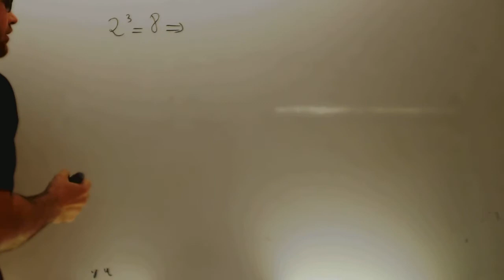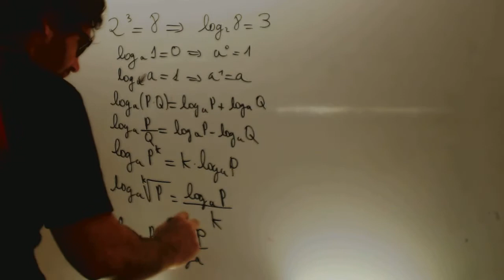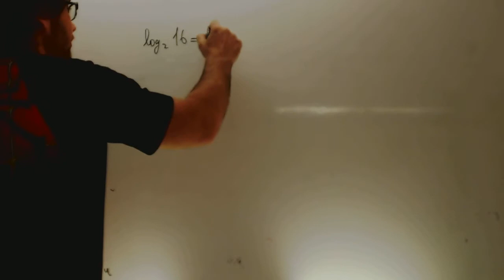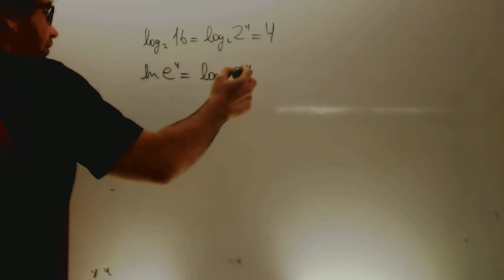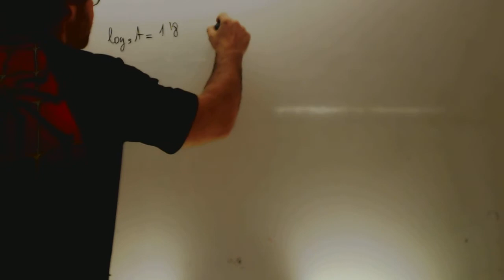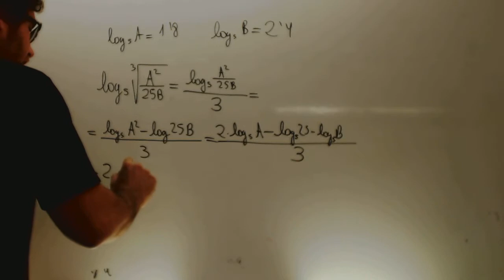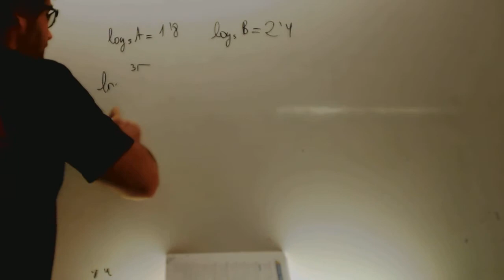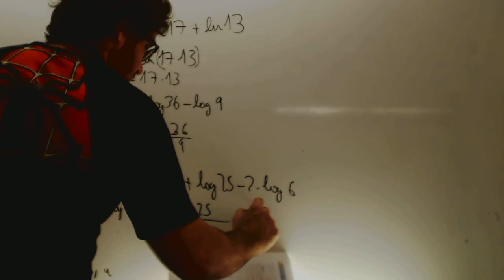Logaritmos repaso Matematicas 1 Bachillerato Academia Usero Estepona